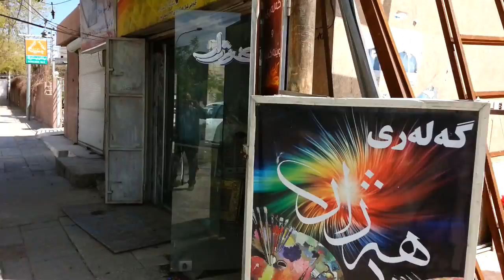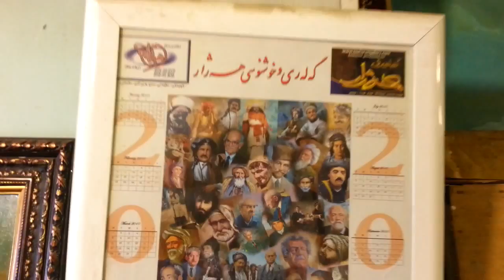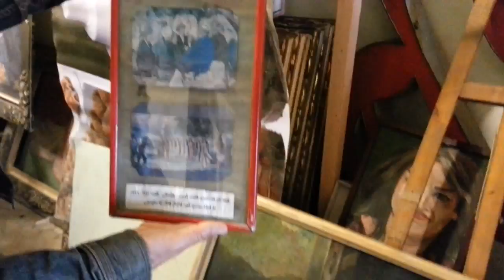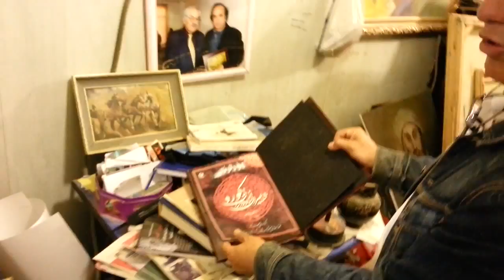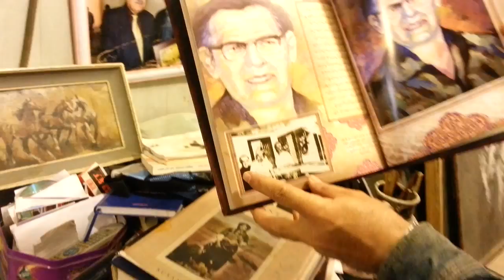slemani jaran - kamal hazhar